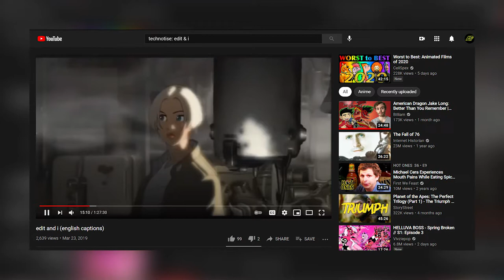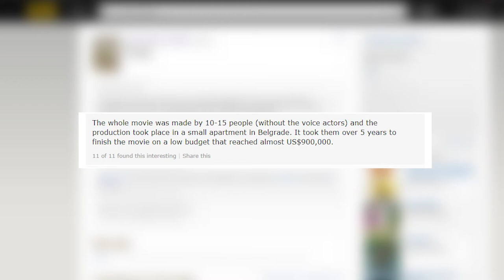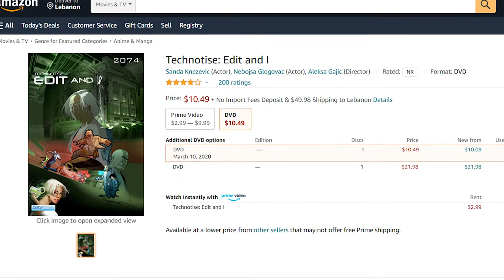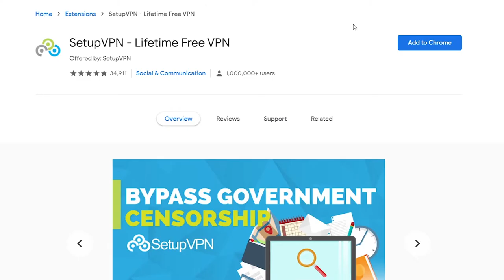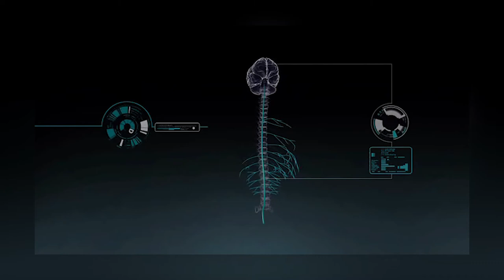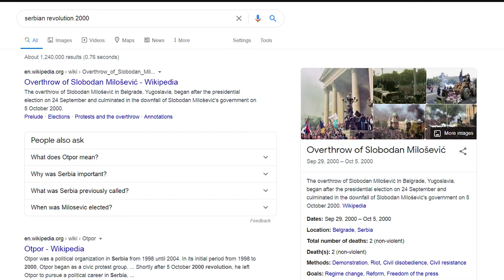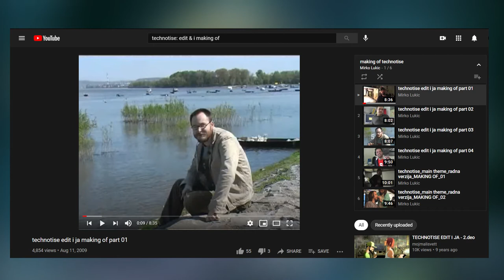Serbia's First Animated Feature - Technotise: Edit & I (2009)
In this video I talk about the Serbian movie "Technotise: Edit I Ja" which is considered to be the country's first animated feature film.

Vivid Revisit Episode 2.

A video by Sami Shukayr.

Background HipHop Beat Loop by Nadim Karanouh.

Thanks to my friend Karim Nofal for providing me with his voice note that I used in the video.